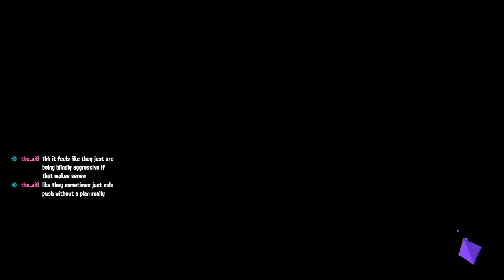Splatoon Mass VOD review #6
I was sick, couldn't finish reviewing all of the clips I'm sorry.

follow me there if you wanna catch me live next time !

Big big enormous shout-outs to @TheNeonWyvern, @gabymagpie and @Rdy from the Squid School Discord server for being there with me all the way through and participating in the reviewing of replays.

Next time I'll change up the formula a bit, instead of mass reviewing all of the clips in the channels, I'll only focus on clips from one person, and then directly move on to playing matches with them to help them improve live. We'll see how that goes. and what you guys think of the new format.

If you want to be the featured person for next episode, here's how to do it :
• Find the #🎞feedback-on-replays channel in that server.
• Post the replay codes to the matches you want me to review.
• Add some info about the matches, i.e. weapon, map, mode, etc.
• Tell me what you're looking for from the review.
• Don't forget to ping @Olkris in that message.

Timestamps :
00:00 Countdown
01:28 Saying hello ♥
06:27 VOD 1 : Brella - Eeltail TC [Hatts_Off]
13:53 VOD 2 : Blob - Mahi SZ [no eyebrow]
15:18 `💬 Fizzy Bombs are often given to weapons with good short range options
16:08 `💬 Fizzy Bombs cont.
20:29 `💬 Blobblober is flexible with it's positioning
22:35 VOD 3 : Octo - Mahi SZ [Reg]
27:13 VOD 4 : Luna - Bridge TW [Nana(ナナ)]
32:10 VOD 5 : Tetra - Mince SZ [just_gizmo]
38:48 `🔍 Dying on the Splat Zone paints it for the enemies
41:50 `🔍 Tetra Dualies range & rolling strategy
44:13 VOD 6 : CarbDeco - Sturgeon CB [Benro]
47:55 `💬 Don't grab the attention of a sniper with a burst bomb, duh
50:30 `🔍 Burst bombs are satisfying at low level but harmful to improving
52:17 `🔍 Jumping doesn't give your weapon more range, it's a myth
54:26 VOD 7 : Shot - Mako TC [Benro]
1:01:42 VOD 8 : .52 Gal - Mako SZ [SlvrShadow]
1:03:50 `💬 Don't get overfocused on a fight or you'll forget the objective
1:08:08 VOD 9 : .96 Gal - Bridge TC [Geariko]
1:13:33 `💬 During Tower Control overtime, you don't need to do any crazy strats to get enemies off the tower
1:15:50 VOD 10 : CustJr. - Undertow CB [NeonWyvern]
1:21:02 `🔍 Clam Blitz tips & tricks
1:23:38 `🔍 Torpedo strategy
1:25:14 VOD 11 : Ballpoint - Undertow CB [NeonWyvern]
1:30:15 `💬 Inkjet & Undertow talk
1:35:17 VOD 12 : Flingza - Undertow TC [Snow]
1:42:11 VOD 13 : Flingza - Brine CB [Snow]
1:45:30 `💬 Don't use long range Flingza flicks unless you have someone to kill
1:49:07 VOD 14 : Brush - Mince RM [Tachyon]
1:53:50 `💬 Having 2 or more displacement tools out makes them lethal
1:56:00 `🔍 "Sub → Special → Sub" combo showcase
1:56:38 VOD 15 : Brush - Mince RM [Tachyon]
1:59:25 `💬 Rainmaker & consistency
2:03:21 VOD 16 : Sploosh - Mako SZ [Ducky Mio]
2:08:45 `🔍 Jumping for "improved mobility" is dumb on a weapon that should sneak, shark, and use cover
2:11:35 VOD 17 : Shot - Haggle TC [Takyon]
2:18:55 VOD 18 : Splash - Mahi RM [wilky]
2:23:35 VOD 19 : Splash - Eeltail CB [oxiiclean]
2:24:09 `😁 Clam Blitz chain
2:31:18 VOD 20 : Ttek - Scorch SZ [Takyon]
2:41:44 VOD 21 : Shot - Haggle RM [Xern-Jared]
2:49:23 VOD 22 : Shot - Inkblot SZ [MarioLink]
2:53:25 `😁 Sickness making me say dumb stuff
2:55:42 Saying goodbye